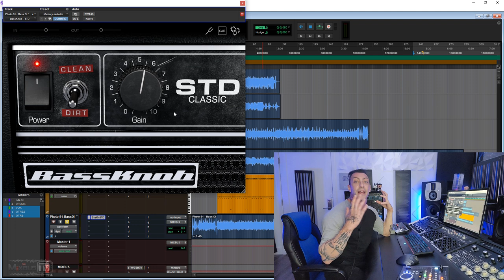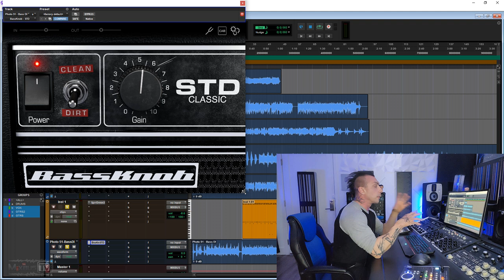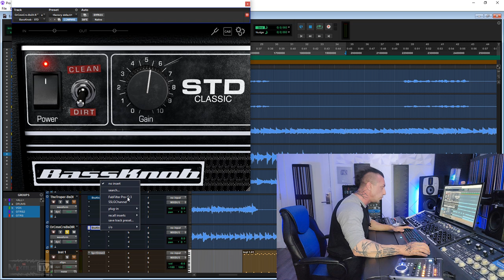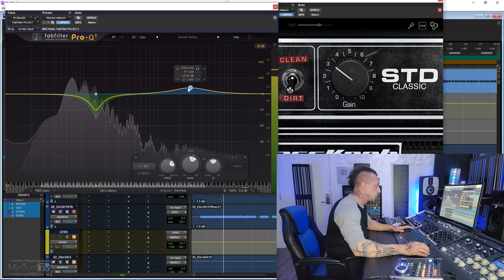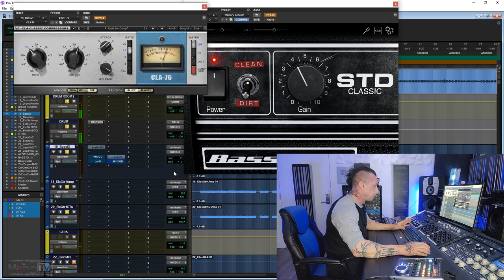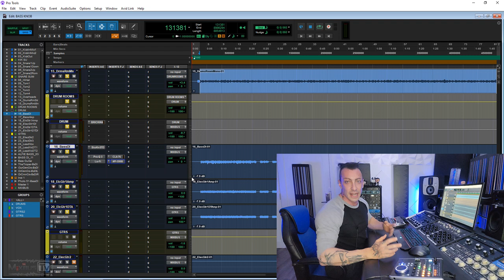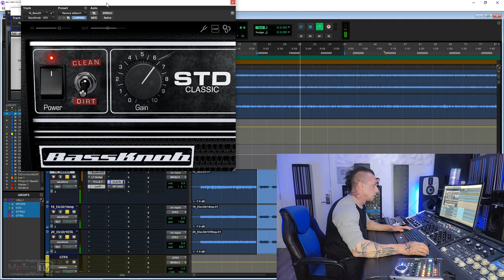Best Rock & Metal Bass Sound? Bogren Bassknob STD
In this video producer, mix and mastering engineer David Gnozzi tried the new Bogren Digital Bassknob STD Ampeg Classic Bass Amp Simulator